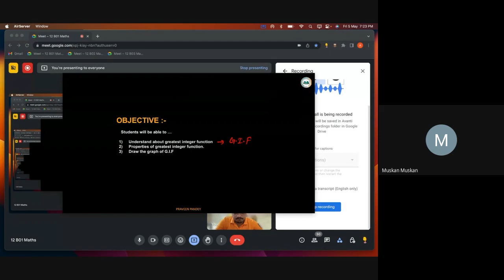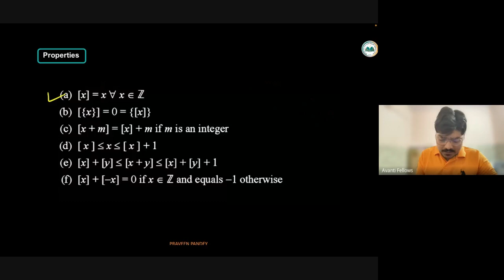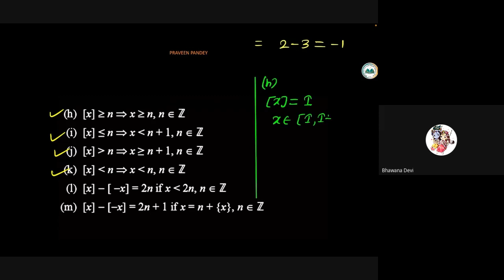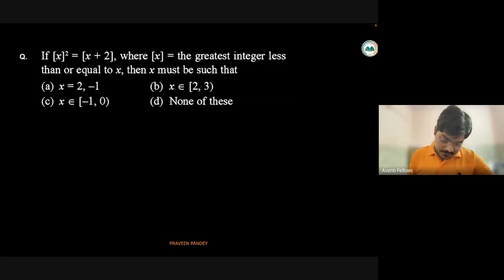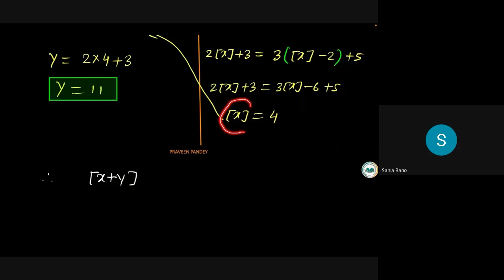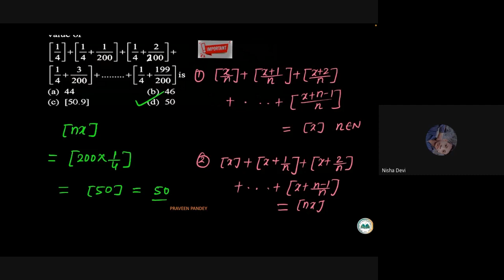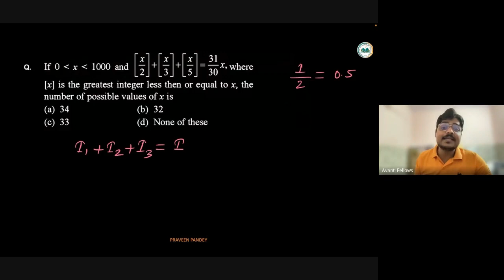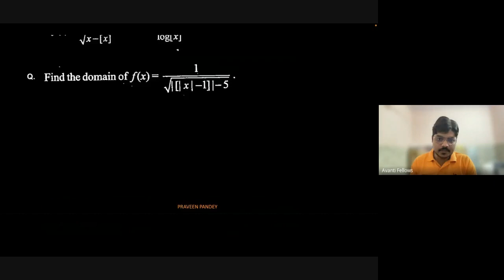Function - Fractional Part Function L1 | 12th JEE Math | 5th May 2023